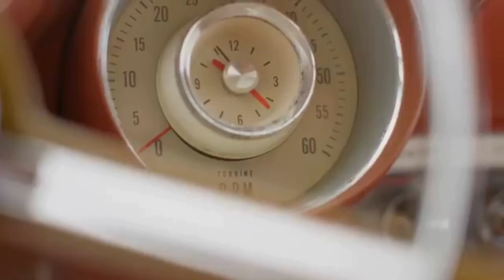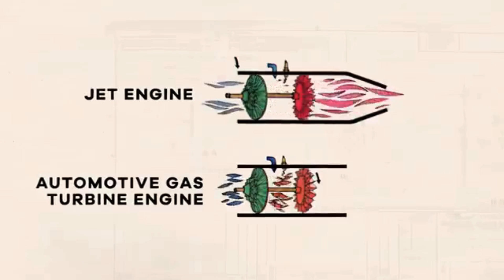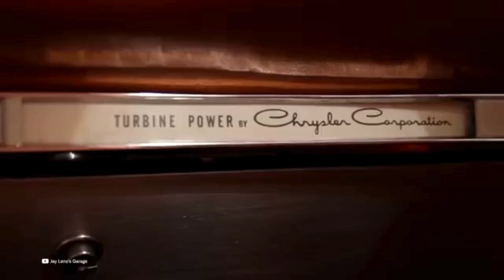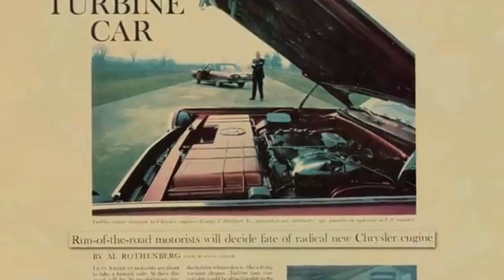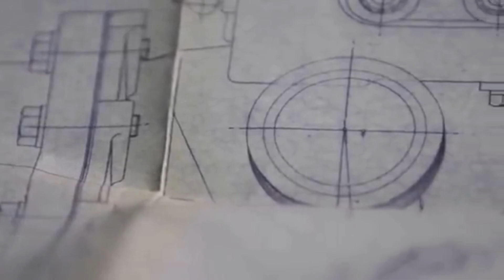Bir Arabaya Jet Motoru Takılabilir Mi?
Jet motorunun arabalarda kullanılabileceğini kanıtlayan proje.